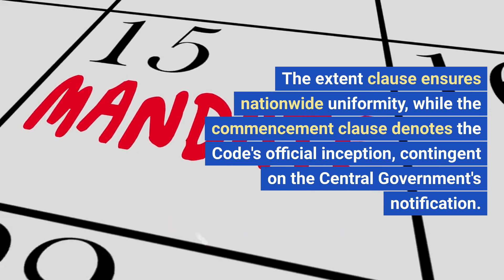Unveiling Section 1 of IBC 2016: Your Gateway to India's Insolvency Framework | Legal Baatchit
Dive into the crux of the Insolvency and Bankruptcy Code 2016 with Legal Baatchit as we dissect Section 1 in this enlightening video. Uncover the significance of the title, extent, and commencement clauses that lay the foundation for India's revamped insolvency framework.